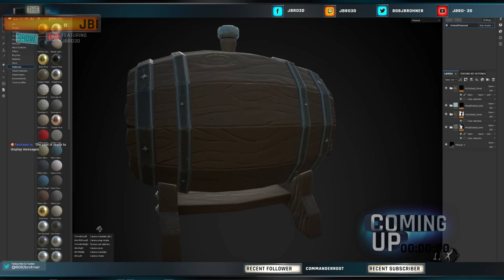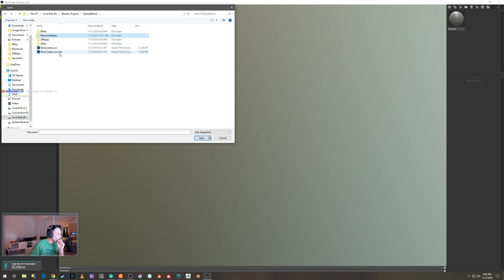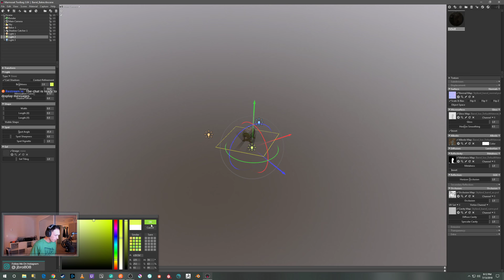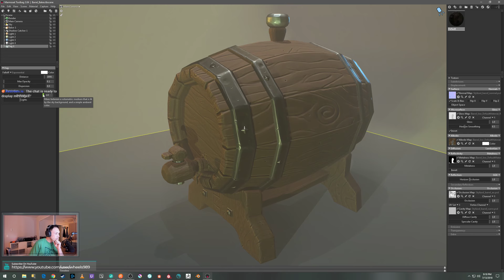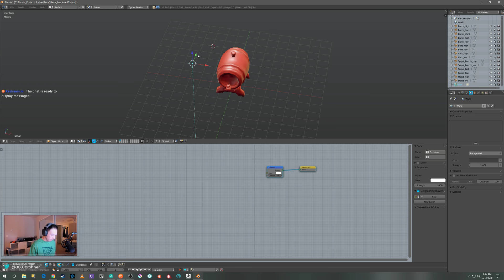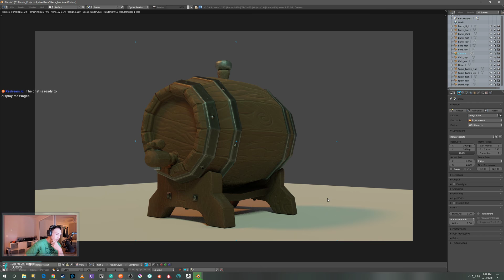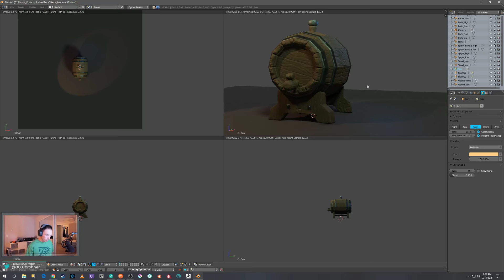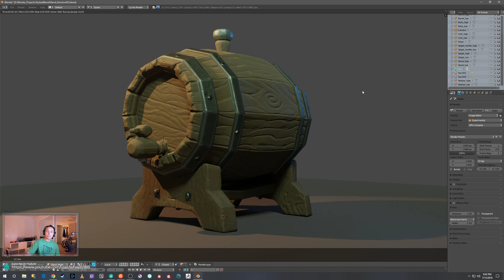Stylized Texture Baking in Marmoset ToolBag 3 - Stylized Barrel Part - 5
Textures are about done in Substance Painter, going to hop back over to Marmoset ToolBag 3 and do a few quick renders, also maybe a few in Blender with Cycles. Come on by might be good for a few laughs. 🍞🤙🤩